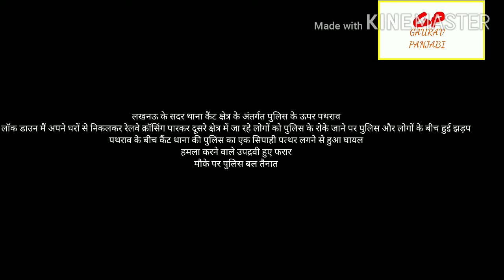| लखनऊ के सदर थाना कैंट क्षेत्र के अंतर्गत पुलिस के ऊपर पथराव | Lockdown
लॉक डाउन मैं अपने घरों से निकलकर रेलवे क्रॉसिंग पारकर दूसरे क्षेत्र में जा रहे लोगों को पुलिस के रोके जाने पर पुलिस और लोगों के बीच हुई झड़प

पथराव के बीच कैंट थाना की पुलिस का एक सिपाही पत्थर लगने से हुआ घायल

हमला करने वाले उपद्रवी हुए फरार

मौके पर पुलिस बल तैनात